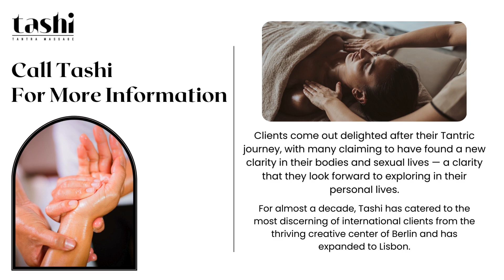Tashi Tantra Massage Lisbon - OutCcall Massage Artur Lamas, Lisbon | Tantra Hotel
Tashi Tantra Massage Lisbon

R. Artur Lamas 33B, 1300-488 Lisboa, Portugal

Tashi Tantra Massage Lisbon offers a transformative experience, where Tashi and her skilled Tantrikas deliver authentic Tantra Massages directly to hotels in Lisbon, enveloping clients in a journey of sensual exploration and spiritual connection, awakening the body and soul to profound levels of relaxation and blissful harmony.​Tashi, a traditional tantric practitioner, seamlessly blends Tibetan tantric methods with Neo-Tantra, infusing her massages with a unique authenticity. By intertwining ancient techniques with modern insights, she crafts a deeply enriching experience, harmonizing mind, body, and spirit, ensuring each Tantra Massage resonates with profound authenticity and transformative power.

Services:
TANTRA MASSAGE, LINGAM MASSAGE, YONI MASSAGE, PROSTATE MASSAGE, PREPARATION

Popular Search Terms Related to this Business:
outcall massage lisbon
Tantra Massage lisbon
tantra hotel massage
Outcall massage Lisbon
Best tantra massage in Lisbon
Sensual outcall massage in Lisbon
Top tantra massage services in Lisbon
Professional outcall massage therapists in Lisbon
Luxurious tantra hotel massage in Lisbon
Ultimate relaxation with outcall massage in Lisbon
Exquisite tantra massage experience in Lisbon
Affordable outcall massage options in Lisbon
Exclusive tantra hotel massage packages in Lisbon
Pamper yourself with outcall massage in Lisbon
Unwind with a tantra massage in Lisbon
High-quality outcall massage services in Lisbon
Rejuvenate your body with tantra hotel massage in Lisbon
Experience the magic of outcall massage in Lisbon
Discover the benefits of tantra massage in Lisbon
Indulge in a luxurious outcall massage in Lisbon
Relax and unwind with tantra hotel massage in Lisbon
Top-rated outcall massage therapists in Lisbon
Enhance your well-being with tantra massage in Lisbon
Convenient outcall massage options in Lisbon
Transform your day with tantra hotel massage in Lisbon
Personalized outcall massage experiences in Lisbon
Escape the stress with tantra massage in Lisbon
Unforgettable outcall massage sessions in Lisbon
Luxuriate in a tantra hotel massage in Lisbon
Feel rejuvenated with outcall massage in Lisbon
Elevate your senses with tantra massage in Lisbon
Premium outcall massage services in Lisbon
Treat yourself to a tantra hotel massage in Lisbon
Experience ultimate relaxation with outcall massage in Lisbon
Discover the art of tantra massage in Lisbon
Recharge your body and mind with tantra hotel massage in Lisbon
Luxurious outcall massage experiences in Lisbon
Achieve deep relaxation with tantra massage in Lisbon
Enhance your well-being with tantra hotel massage in Lisbon
Unwind and de-stress with outcall massage in Lisbon
Indulge in a rejuvenating tantra massage in Lisbon
Relax and rejuvenate with a tantra hotel massage in Lisbon